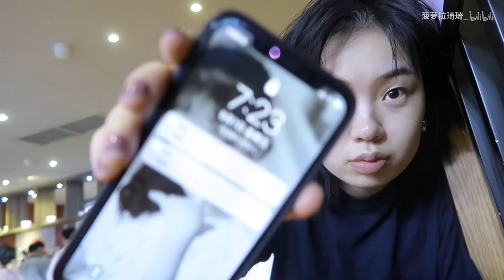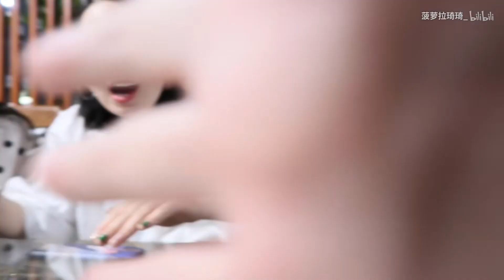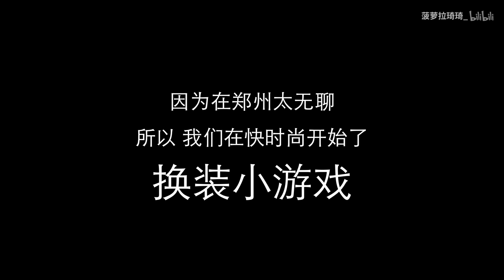『结婚啦vlog』从初恋到婚礼｜伴娘makeup｜快时尚穿搭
方方是我大学里非常爱非常爱的朋友，也是我见过最最单纯的一个人。她的婚礼过程没有拍的很全，因为全程都在哭。她是嫁给了初恋，7年爱情长跑，终于有了一个幸福的结果。她总是担心招待不周，其实我们只要看到她，就足够欣慰了。方方，要幸福哦